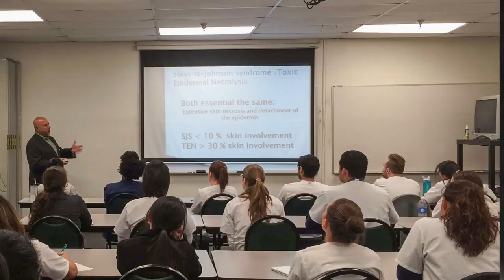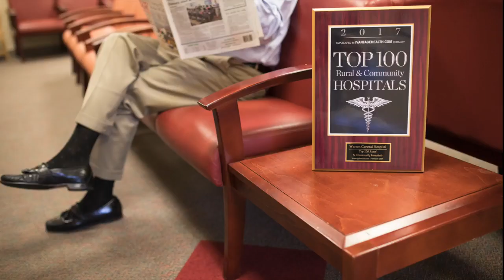13 Warren General Hospital Nursing Video